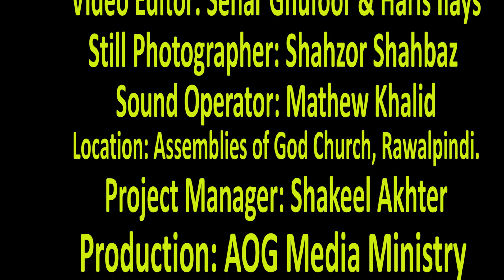New Masihi Geet|| नई मसिही गीत|| Soloban Khalid || AOG Media Ministry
A Project of Assemblies of God
Speech in Urdu
New Masihi geet aur zaboor
AOG Media Ministry
Geet aur zaboor
(Gospel Worshiper)